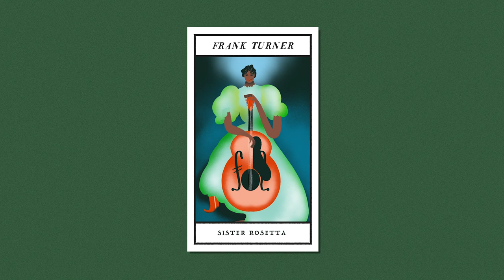Frank Turner - Sister Rosetta (Official Audio)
Sister Rosetta is the first track from forthcoming album 'No Man's Land'.

Sister Rosetta Lyrics:

Godmother of rock’n’roll,
The original sister of soul,
All our music was in her.
She brought rhythm
From the darkness into the light,
She brought the good word to the night
To save all us sinners.

Rosetta rolled her eyes when she played.
She knew that strange things happen every day,
And that the white boy hype would eventually fade,
But the way that she played would remain.

New York City:
It was 1938,
The radio couldn’t wait
For Rosetta to rock it.
Instant sensation!
And little Elvis, Chuck and Johnny at home
Heard her on the gramophone,
And they wouldn’t forget it.

Rosetta's in the Hall Of Fame.

Don’t let her be forgotten in a church in Arkansas –
Remember her teaching the Cotton Club the glory of the Lord.
Don’t let her be forgotten, Rosetta deserves more –
Remember her teaching a nation on a train platform in England, in 1964.

Sister Rosetta:
Saw the bright lights fade away,
She saw out the last of her days
In the suburbs of Philly.
Down by the river,
She still heard music in the air,
Up above her head and everywhere,
On a train bound for Glory.